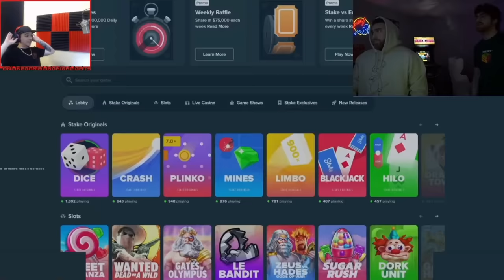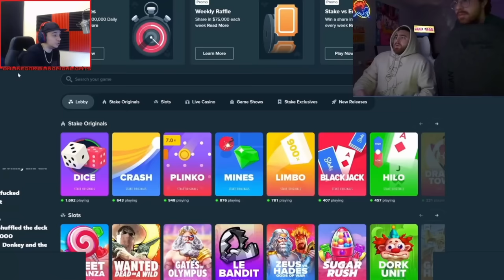The Biggest Bets He Has EVER Done